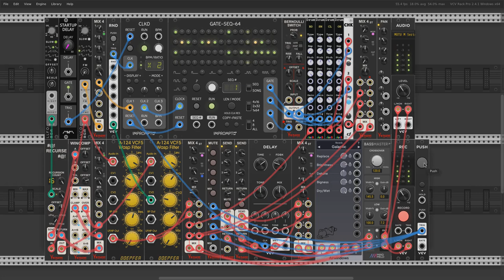Wasp Venom Folding Beats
I'm using Recurse, WinComp, and Mix4 from my Venom plugin to create a simple wave folder that processes a saw wave alternating between C2 and C4. An LFO varies the number of folds, creating a constant evolution of harmonics. It all passes through a pair of Wasp filters with rhythmic random cutoff modulation to give some deliciously nasty distortion. Throw in some drums, delay, and reverb, and I've got a simple EDM patch.